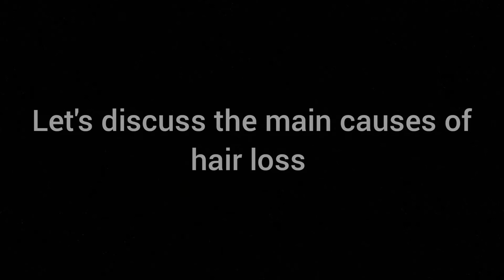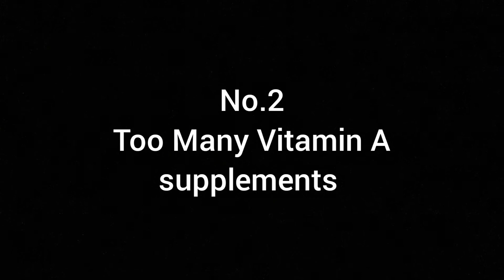|Causes Of Hair Loss|